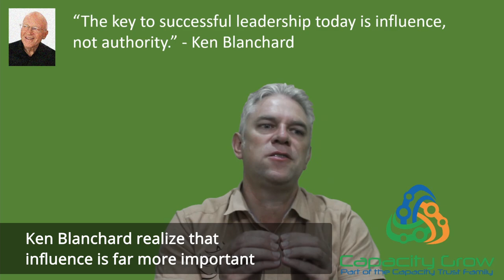Ken Blanchard - Influence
Ken Blanchard realize that influence is far more important than authority. Because authority rests on control and control is only effective in your presence while influence is powerful long after your death. I hope that today you'll spend some time thinking about how you can be more influential how you can influence people to grow themselves to grow their community and the environment. Have fun!